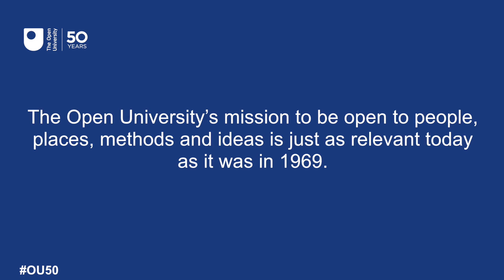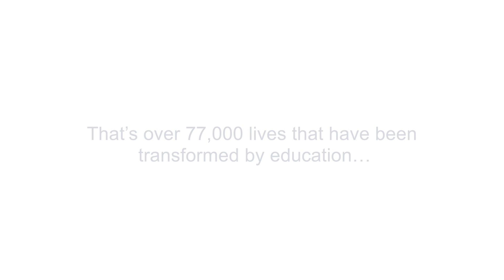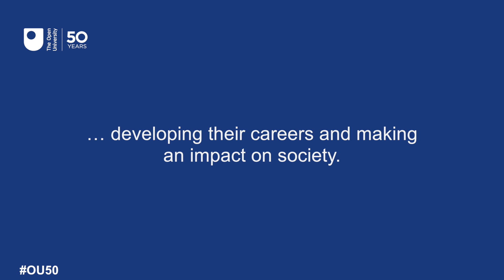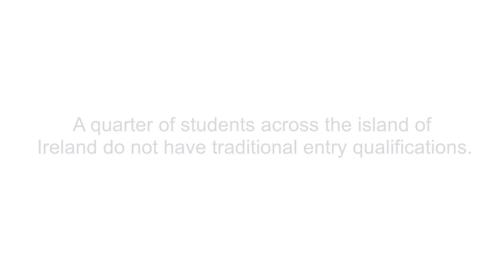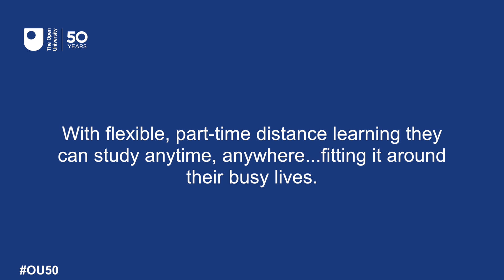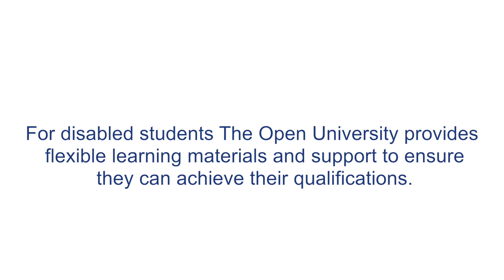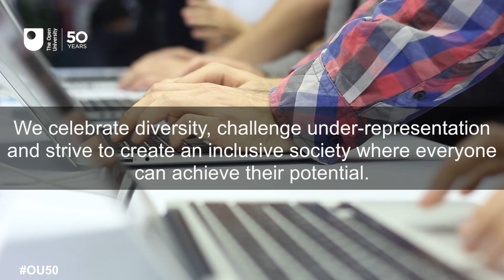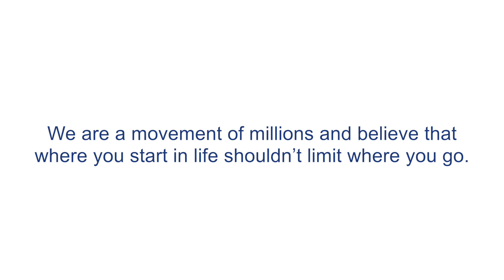The Open University at 50 – Ireland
As we celebrate 50 years of opening up education to all, listen to the stories of five Open University graduates from a range of backgrounds as they explain how The Open University has enhanced their lives.

You can find all the ways we’re celebrating our 50th anniversary